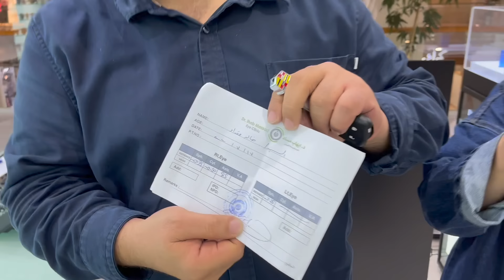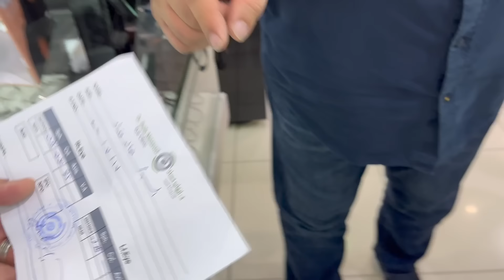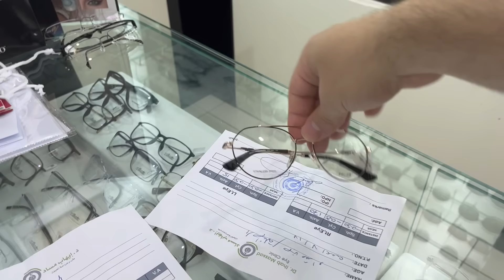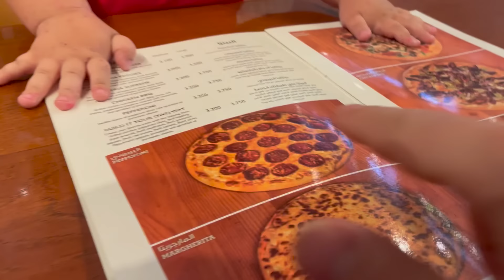العائلة كلها عند الدكتور | راح نلبس نظارات !!